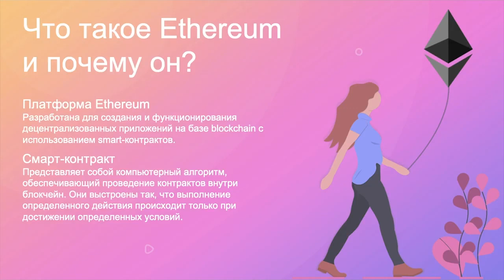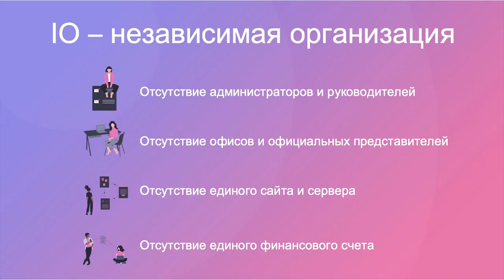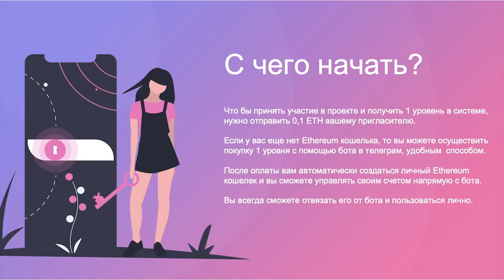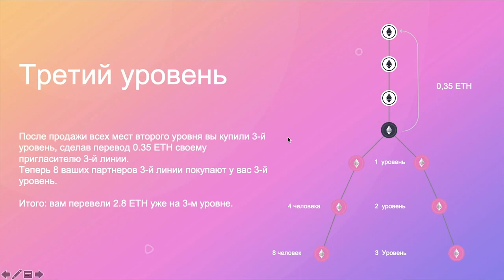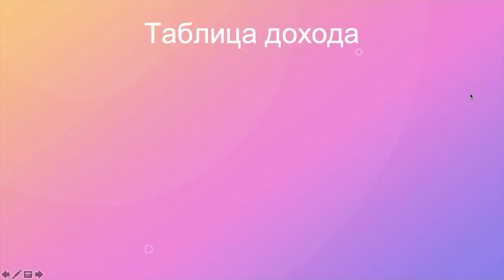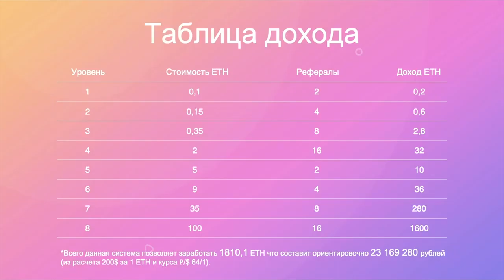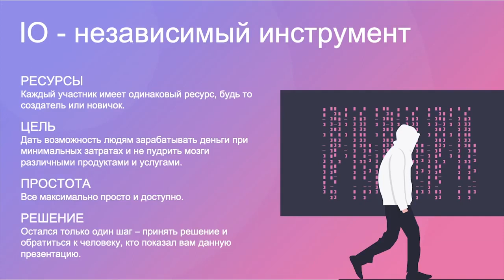🚀IO - МАРКЕТИНГ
ТОЛЬКО ДЛЯ СЕРЬЁЗНЫХ ЛЮДЕЙ! Для тех, кто готов работать в команде!

IO - самый простой и быстрый способ заработать 1810 ETH! The fastest way to earn 1810 ETH
IO - Впервые в интернете проект на смарт-контракте в Telegram Bot. Такого ещё не было!

ОБЯЗАТЕЛЬНОЕ УСЛОВИЕ КОМАНДЫ - ПРИГЛАСИТЬ 2 ЧЕЛОВЕКА!

Переходи по ссылке и Нажимай кнопку "Старт" (если не прошло нажми еще раз на ссылку).

После покупки 1-го ур., добавлю в командный Телеграмм-чат